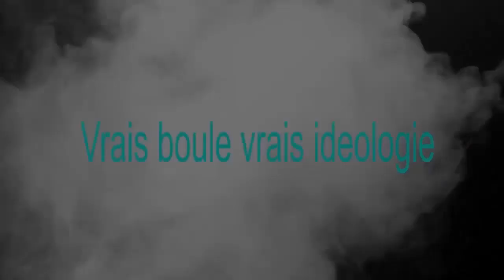🔴 KAKE FERRE GOLA A REPONDRE TONNY KOKO SUR AFFAIRE TRESY YELEZA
Abonné vous dans notre chaîne KANUSH TV pour n'est pas raté des actualités sur et puis réel